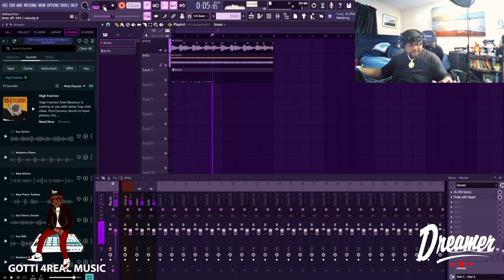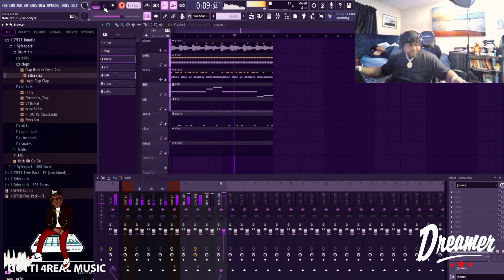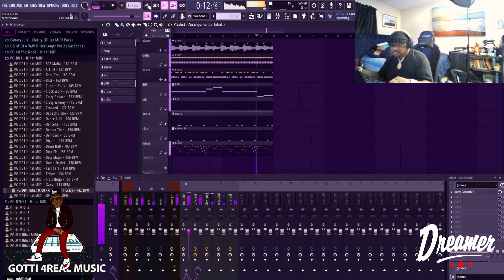DJ Tree Gotti - Da Cook Up EP 3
DJ Tree Gotti cooking up "North Memphis" in his home studio!

'COOK UPS' by DJ Tree Gotti
Shot by @djtreegotti
Edited by @djtreegotti